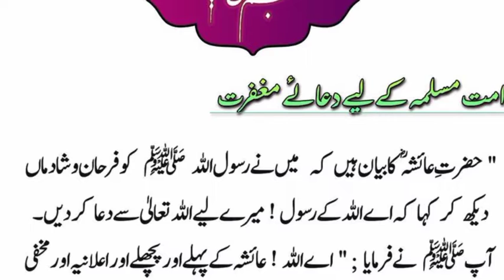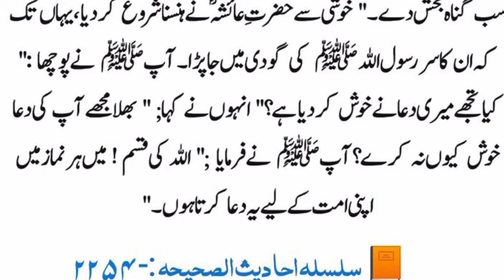Ummat muslema Keleye Duaye Magferat || Rayyan tv